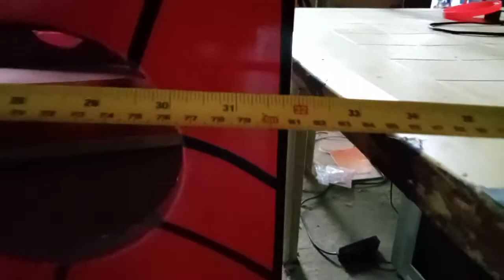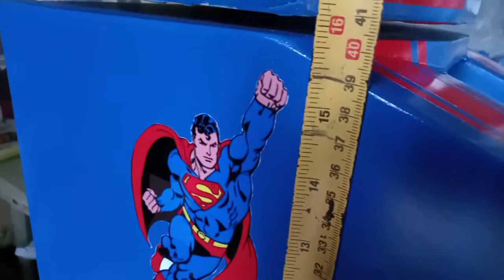Tambalang Spiderman at Hello Kitty na d"15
Sa mga gustong magpagawa ng aming whole unit transformer videoke, Mini Roboke, o Transfomer Box ay tawagan lang ang numerong ito :

MAGPAGAWA NA! HIGH QUALITY ANG MGA GAMIT AT MAKABAGO ANG DESIGN. DYAN KANA SA SIGURADONG MAGANDA❤️

Location: Malasin, Sto Domingo Nueva Ecija